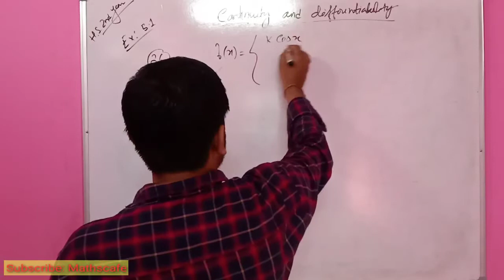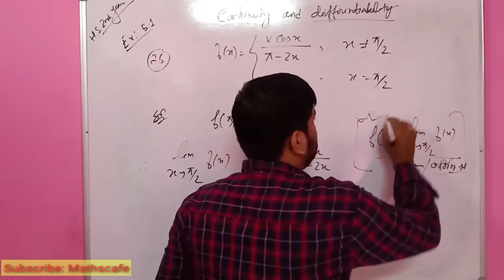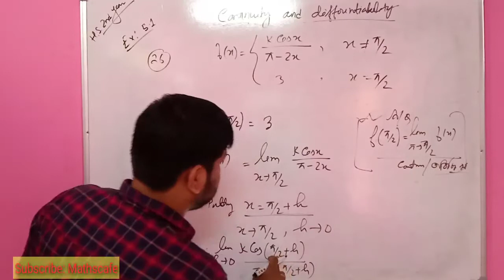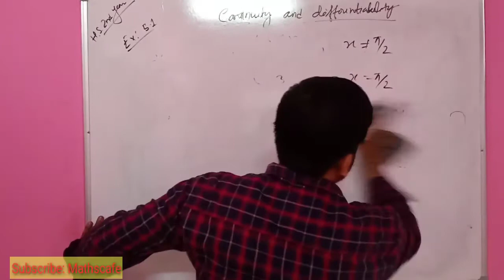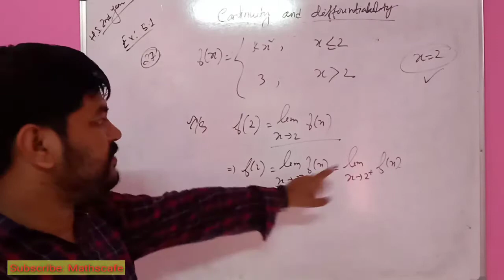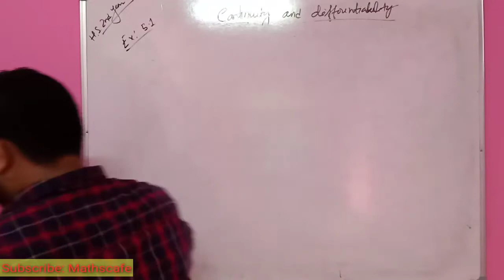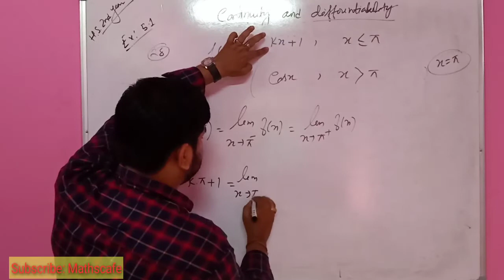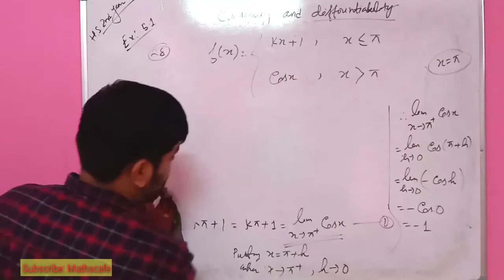Continuity and Differentiability | অবিচ্ছিন্নতা আৰু অবকলনীয়তা| Ep08 HS 2nd Year Mathematics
Continuity and Differentiability | অবিচ্ছিন্নতা আৰু অবকলনীয়তা
HS 2nd Year Mathematics

📌Permutations and Combinations বিন্যাস আৰু জোঁট

অনুক্ৰম আৰু শ্ৰেণী

অবিচ্ছিন্নতা আৰু অবকলনীয়তা

পৃষ্ঠকালি আৰু আয়তন

📌Limit and Derivatives
সীমা আৰু অবকলজ

ত্ৰিকোণমিতিৰ পৰিচয়

📌Relation and Function সম্বন্ধ আৰু ফলন

📌Linear Inequalities ৰৈখিক অসমিকা